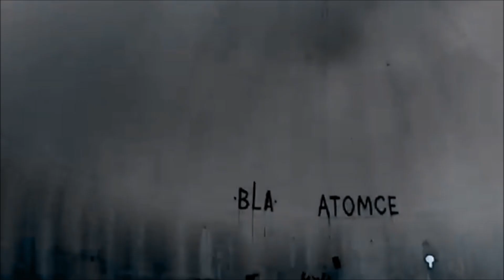Harelde Miquelon - Nocturne 8 - Collapsus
Instrumental

Vidéo originale
13 TERRIFYING ABANDONED PLACES. The Horrifying Legacy of the Soviet Union